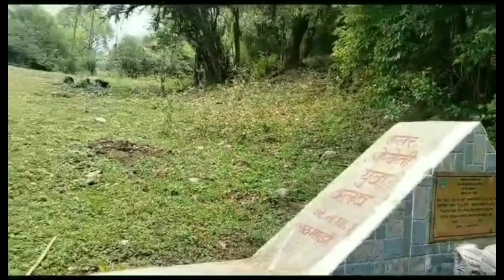First Cinematic Vedio Making Experience/Durali, Okhreni/Ancient place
Hello everyone welcome to my Hog channel it means heart of Gorkha.Guiz keep support love and peace.
nocopyrightmusic(ncs)
all cinematics
4k ultra hd
diablo 4 all cinematics
diablo 4 full movie cinematic
relax 4k
video 4k
First cinematic video
first person
cinematic background music no copyright
inspiring cinematic background music
Thankyou